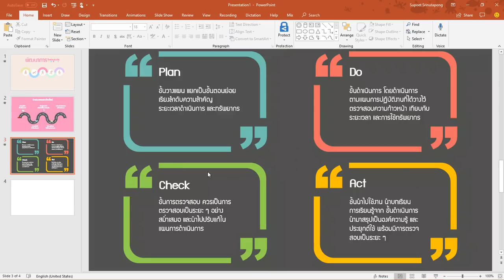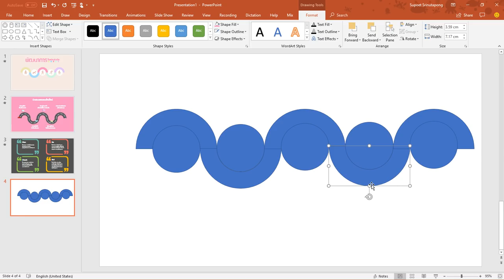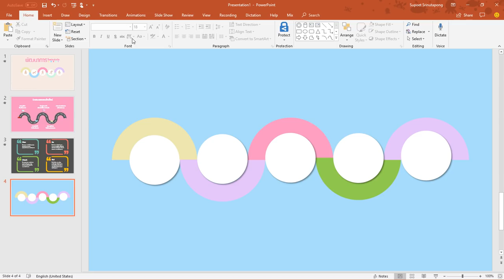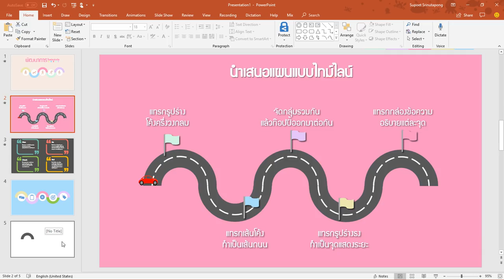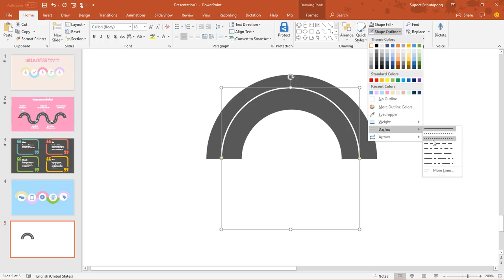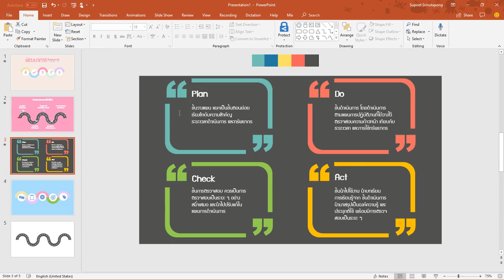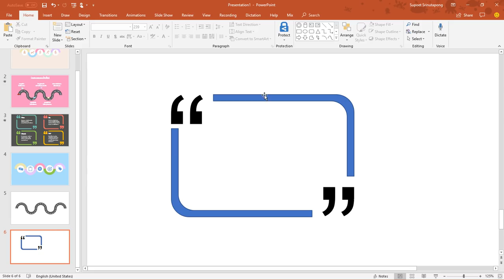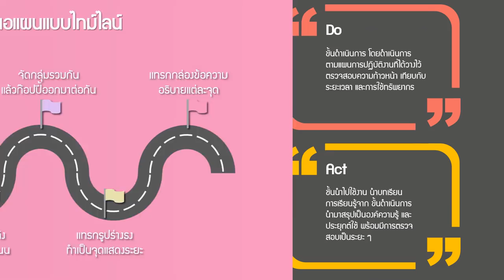การออกแบบภาพกราฟิกง่าย ๆ ด้วย PowerPoint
ใช้รุปร่างพื้นฐานวงกลม และโดนัท มาสร้างสรรค์ชิ้นงานกราฟิกสวย ๆ สำหรับการนำเสนองาน การตกแต่งสไลด์ให้สวยงามอย่างรวดเร็ว สามารถต่อยอดด้วยอนิเมชั่นที่จะชวนให้ผู้ชมสนใจในสื่อมากยิ่งขึ้น